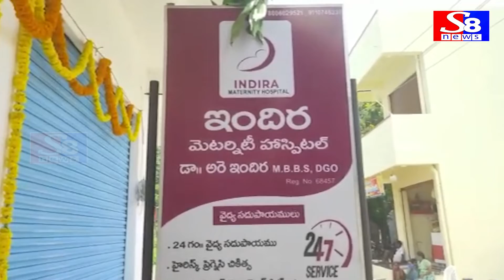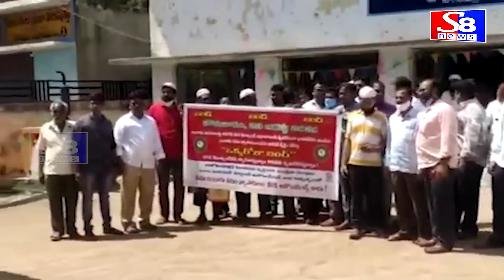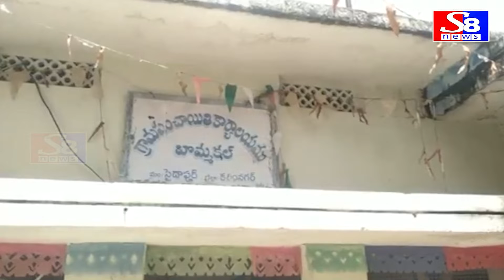S8 news bulletin || 24-08-2021